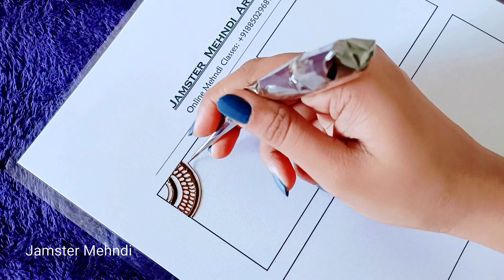Iss Video Ko Ache Se Practice Kar Liya Toh Aap Sundar Mehndi Lagaana Sikh Jaaoge !!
I have been always asked by my Students and Followers that Mam What"s The Trick to Learn Mehndi Quickly and I Say there is only One Trick i.e. PRACTISE.

This Video Consist of All important Elements which helps in creating Beautiful Henna Design on Hand Feet.

When You Stop Practising , You Stop Growing.

For Online Mehendi Classes,
You can also buy Jamster Mehndi Worksheets for Rs.75/-

If you Love this Video , then Definitely  LIKE it.